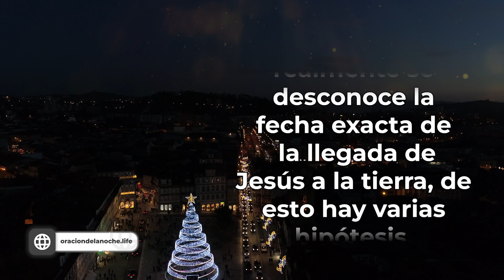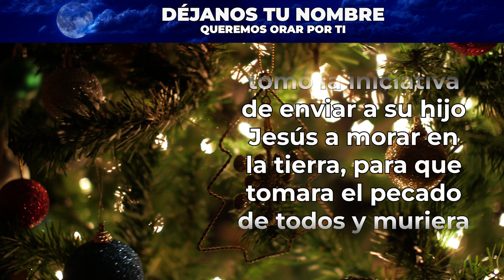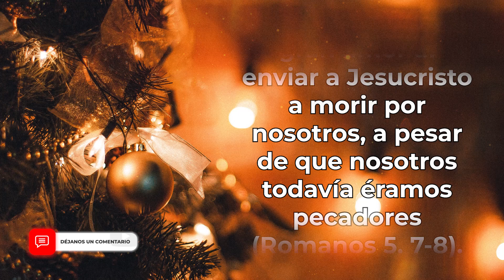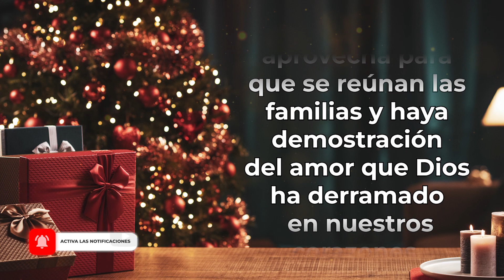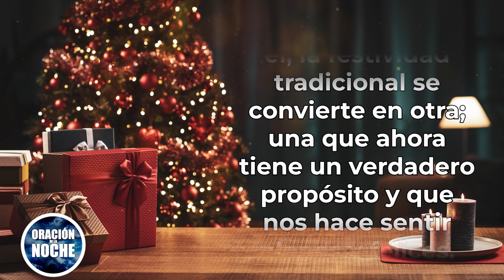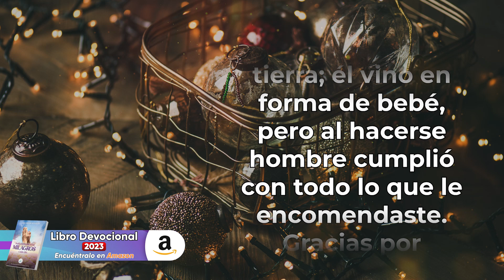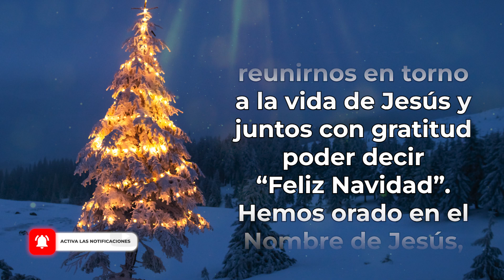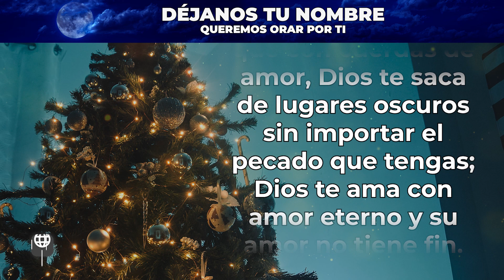ORACIÓN DE LA NOCHE 🌜ORACIÓN PARA CELEBRAR NAVIDAD 🤩🎄😇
365 DEVOCIONALES PARA EXPERIMENTAR MILAGROS TODOS LOS DÍA👇

Todos los videoclips e imágenes usados en este vídeo están licenciados de forma gratuita con: Envato Elements: vídeos, música, fotos y gráficos de archivo ilimitados con el titulo: O. DE LA NOCHE / YOUTUBE:  ORACION DE FELIZ NAVIDAD  (23-12-22)